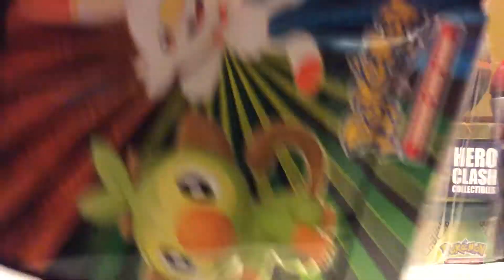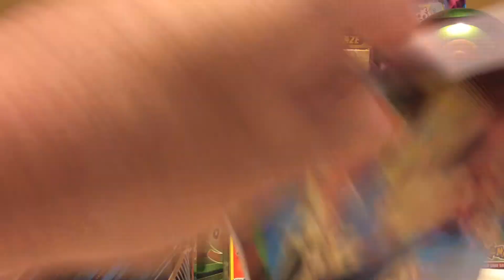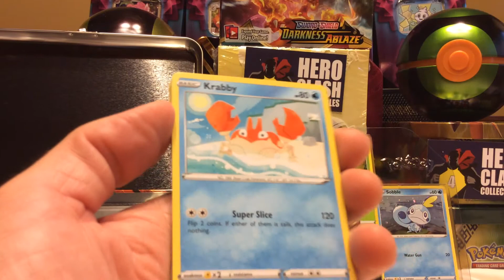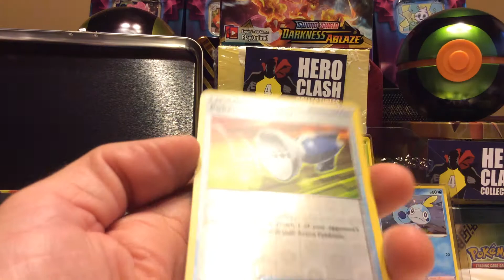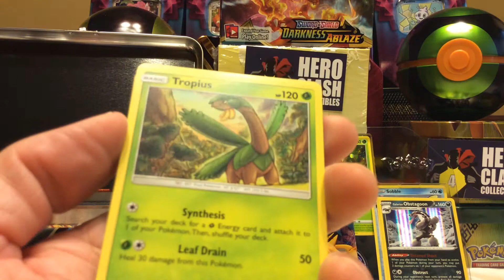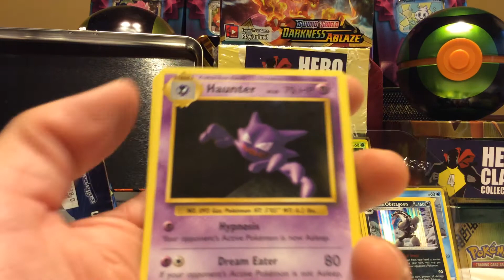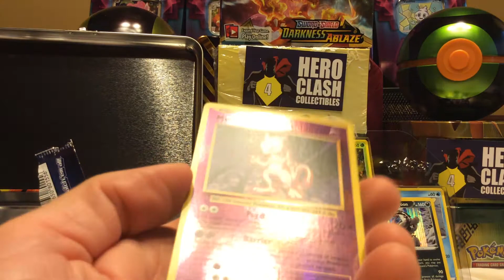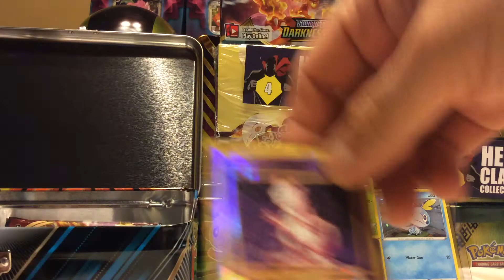THE WORST POKEMON PACK OPENING OF ALL TIME!